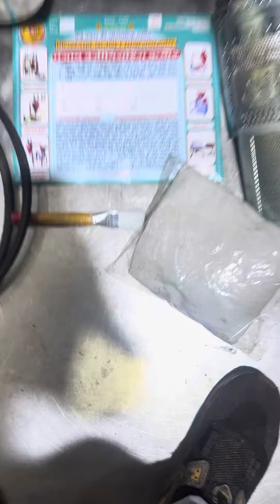Aatachaki machine | Punjab engineering indore 8982325000